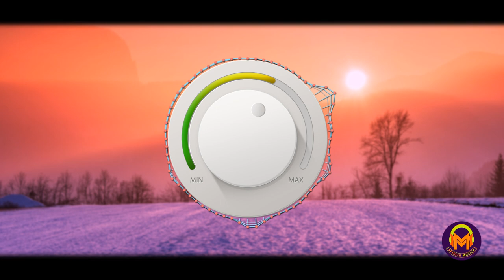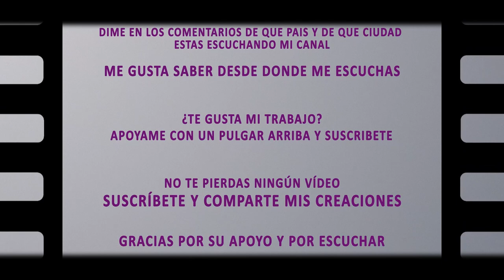Summer vibe | electro-house music for vlogs | No Copyright | Alive by Ikson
"Summer vibe | electro-house music for vlogs | No Copyright | Alive by Ikson" is a well-known energetic Summer vibe electro-dance music, which you have probably heard in a video, a timelapse or a tutorial, it is ideal for all your videos on social networks or your vlogs

The video that accompanies this piece of music, has a volume button that indicates the progress of the title, in the background a photo slideshow enhances the whole video

Spirito Musica was created to share and make you discover quality music, as well as composers that we appreciate.

Music transmits emotions, softens manners and makes joyful and happy

This music can be used in all your youtube creations, your vlogs, your tutorials, you speedarts and for all social networks simply by crediting the author, even for commercial and monetizable creations or simply enjoy listening to this music which will bring you joy and good mood

Title : Alive
Artist: Ikson
Genre: Electronic, Electronica, dance, house
Feel: Cheerful, happy, energetic, Bright
Duration: 3m13
Tempo: 104 BPM

If you like the music of this artist, support his work